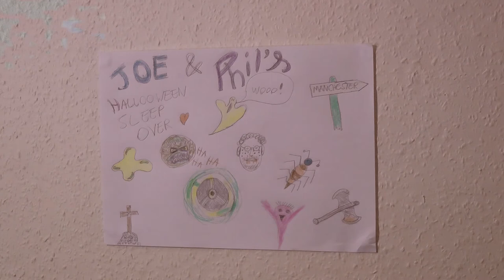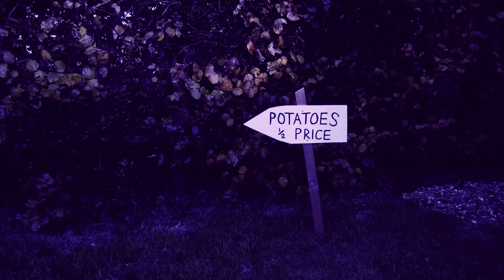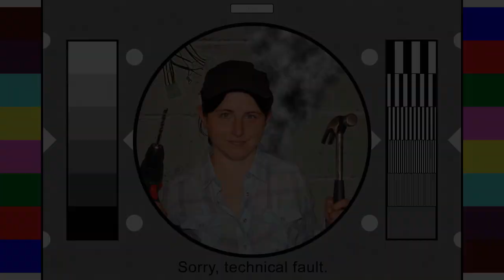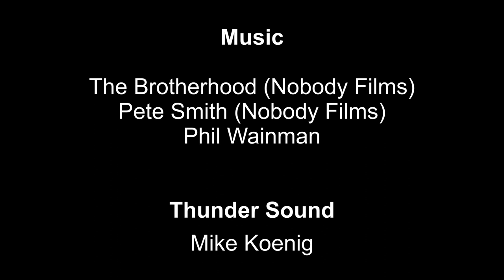The Haunted Turnip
Halloween night in a block of flats somewhere in Bradford (UK). Two friends, Phil who's psychic and Joe who isn't, prepare for a Halloween sleepover. Little do they know, that the presence of a Haunted Root Vegetable will soon throw them in to a cowardly terror, that only someone with moderate or better bravery can save them from.

A Surreal Comedy, starring Joe Ogden, Phil Wainman, Edmund Davies, Tina Watkin, Keith Wilcock and Narrated by Liz Jenkins.

LEGAL NOTICE: Any similarities between people living or dead or living dead is purely coincidental. Actors may not exist and actually be CGI. Use of coloured lighting is highly creative and original and not stupid and pretentious as some people have suggested. Only one Turnip/Swede was viciously murdered during the making of this film.